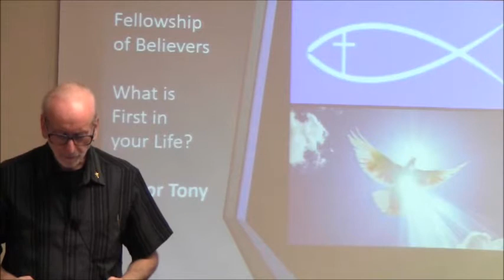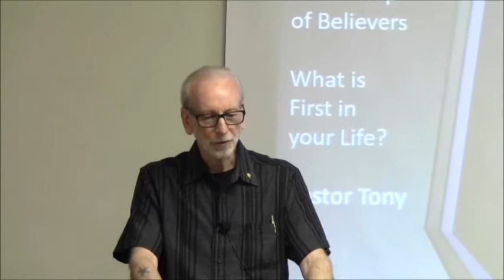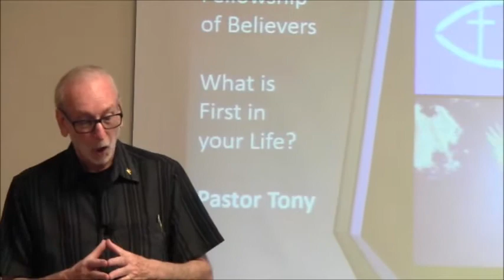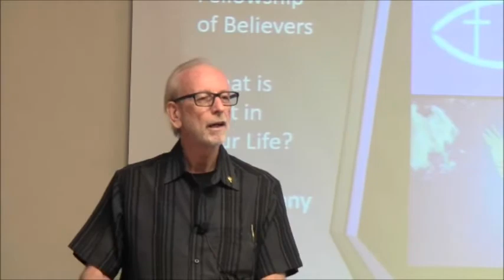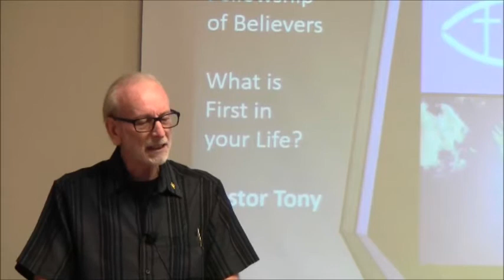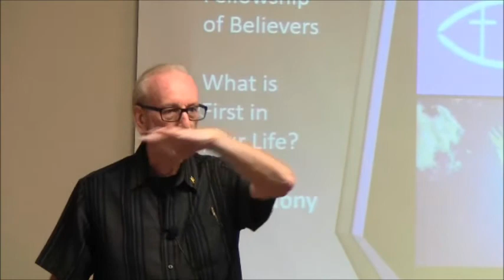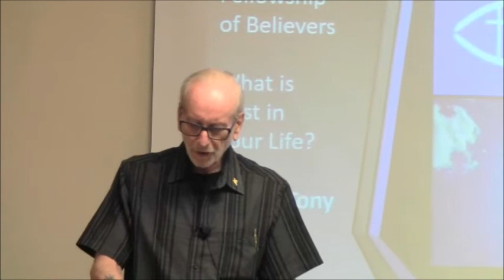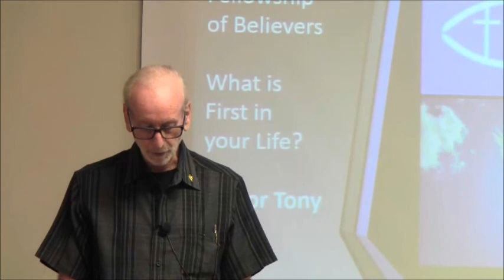What is First in Your Life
Fellowship of Believers - What is First in Your Life